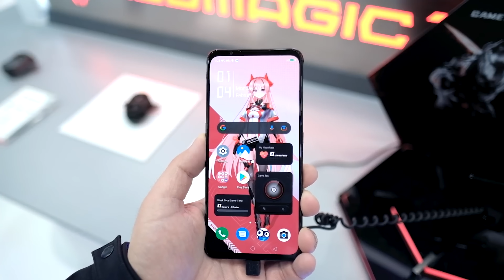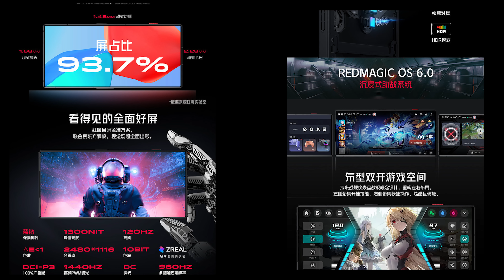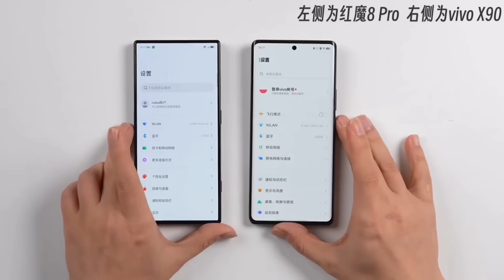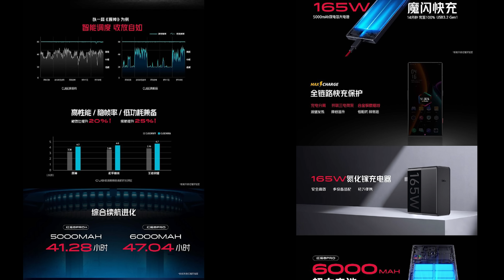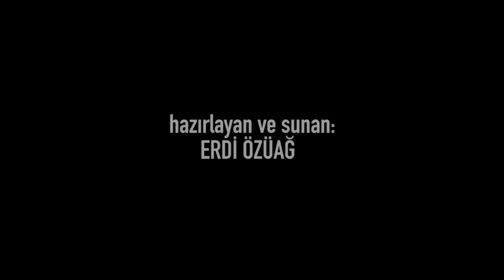Karşınızda en güçlü Android telefon | Tasarımı ve fiyatı da çok iddialı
Karşınızda bu yılın en güçlü Android telefonu Redmagic 8 Pro+. Hem Snapdragon 8 Gen 2 platformu ile geliyor, hem yeni nesil donanımları kullanıyor hem de fana sahip olan aktif soğutma sistemi ile diğer telefonlardan daha az ısınıyor dolayısıyla en yüksek performansını daha uzun süre koruyabiliyor. Üstelik ekranında herhangi bir çentik ya da kamera noktası yok zira ekran altı kamera sensörüne sahip.